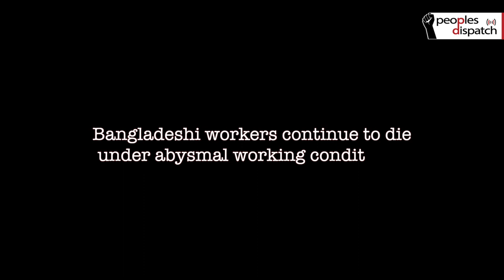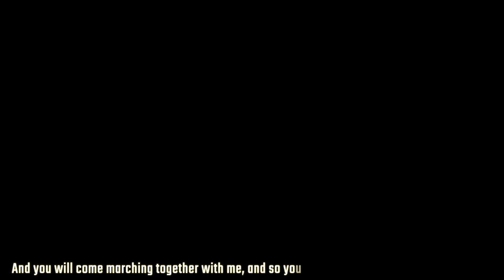Bangladeshi workers continue to die under abysmal working conditions.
On December 16, a major fire incident took place in Dhaka at the Luxury Fan Factory in Dhaka killing at least ten workers. This is the second major accident in four days. Last week, a fire at an illegal plastic factory claimed the lives of 17 workers in Dhaka district.